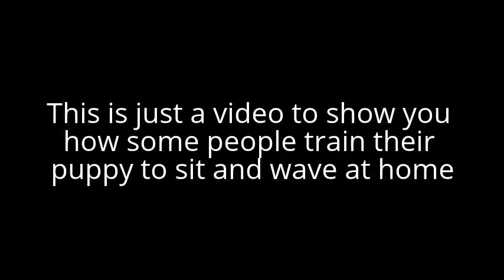Puppy training-Training puppy to sit and wave at home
This video is going to show you how other people train their puppy to sit and wave. To build a common language between a person and a dog can be hard if you know nothing about it.

As you can see in this first video, the man put his hand up to get the puppy sit down properly. You may want to ask is it the best way to train a puppy to sit?

Force training is awful and I disagree with this method. I support force-free training. Therefore I agree Dog Training method that Victoria Stilwell suggests to everyone. :)

Puppy training and dog training can be different. If you want to get some tips for how to train your puppy or dog. I will make some great tips video to show you how to teach a puppy to sit and wave in the future.